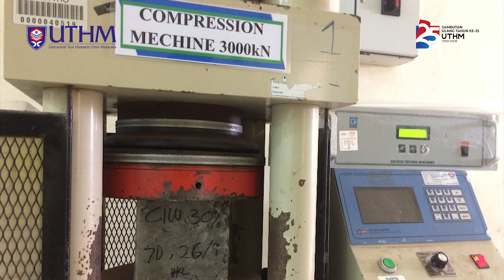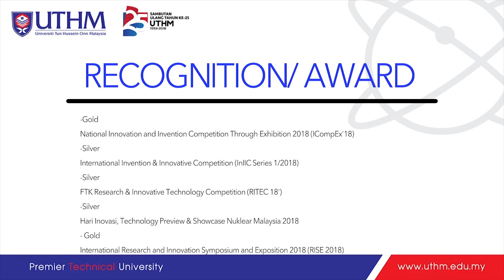CERAMIC INDUSTRIAL WASTE AS REPLACEMENT MATERIAL OF FINE AGGREGATE IN CONCRETE MIX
• Ceramic Industrial Waste (CIW) was chose due to its beneficial properties into concrete technology which is have good thermal insulator, refractory (material that retains its strength at high temperatures), hard and strong.

• The ceramic wastes properties show that it provide many advantages in concrete technology which can increase their use in concrete mix.

• The reducing of raw materials in construction is an issue for the industry nowadays. Because of that, some creative idea and revolution for modified concrete had been implemented. The use of industrial waste such as fly ash, sludge and powder can be used as replacement material in concrete mix which is to increase the sustainable of concrete. This will help to reduce of the usage of natural resources such as gravel and river sand in concrete mix. In this study, Ceramic Industrial Wastes (CIW) was chosen as replacement material  for fine aggregate in concrete mix. This research focuses on mechanical properties of concrete containing ceramic industrial waste

• Ceramic Industrial Wastes (CIW) was chosen as replacement material  for fine aggregate in concrete mix.